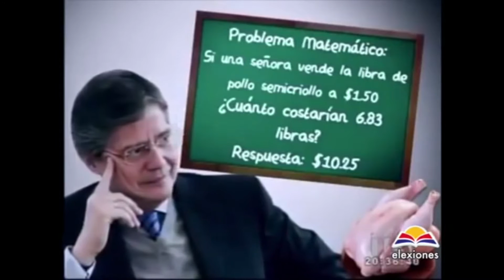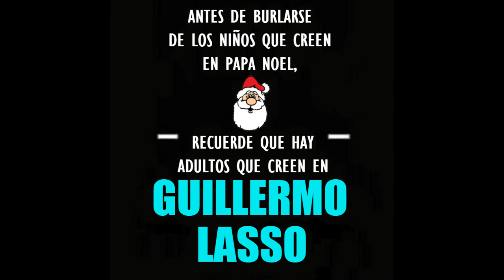Guillermo Lasso NO SABE MULTIPLICAR